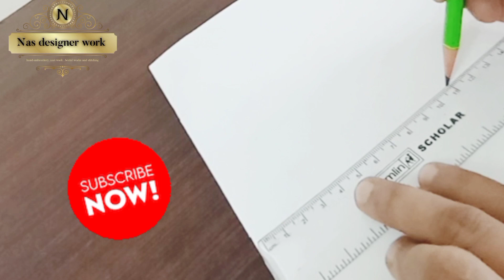calligraphy .Arabic calligraphy qalam making with ice cream stick..... easy step. Nas designer work.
calligraphy calligraphyqalammakingvideo calligraphyqalammakingwithicecreamstick arabiccalligraphy calligraphypen calligraphyqalam Qalam arabic english malayalam how howtomake easystep simple calligraphywriting nasdesignerwork nas craft craftideas icecreamstickcraft hindi#2023#latestvideo#viralvideo#nas designer work# .hand embroidery project#embroidery#fashion designing#latest embroidery#easy way to make a project#english#malayalam#hindi#arabic#2023#simple hand embroidery#54 hand embroidery stitches#for grils#men#for fashion designers#aari work#craft#art#drawing#for women#nas#designer#work#nasdesignerwork
how to cut and
stitch embroidery neck,
stitch embroidery designs,